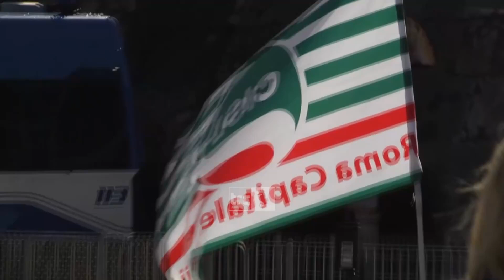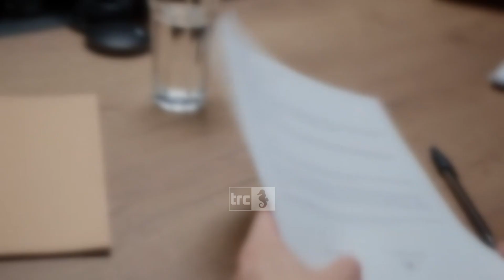Raggiunta l’intesa per il contratto dei lavoratori dei porti e delle Adsp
Dopo mesi di trattative e alla ripresa dei contatti, è stato sottoscritto il contratto collettivo nazionale dei lavoratori dei porti, che riguarda i dipendenti di tutte le imprese e delle Autorità Portuali. A sottoscriverlo i rappresentanti nazionali di Fit Cisl, Filt Cgil, Uiltrasporti e delle parti datoriali.